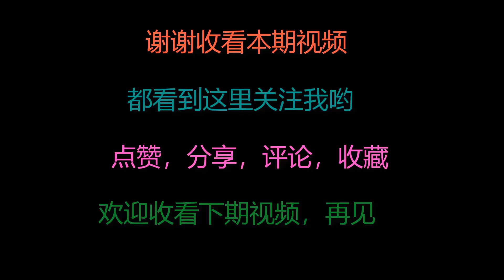妈妈用爷爷传下老方法做豆腐，出锅比肉香，麻婆豆腐不换，真好吃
Mom makes tofu with the old method passed down by grandpa. It's better than meat in the pot. Mapo Tofu doesn't change. It's delicious妈妈用爷爷传下老方法做豆腐，出锅比肉香，麻婆豆腐不换，真好吃